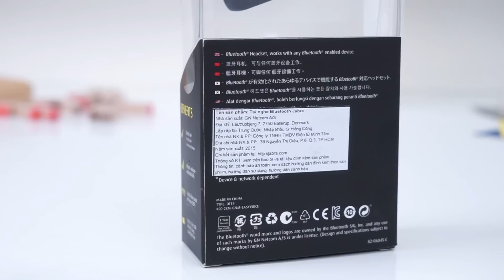FPT Shop - Khui hộp tai nghe Bluetooth Jabra Talk: sành điệu & tiện lợi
Khui hộp tai nghe Bluetooth Jabra Talk: sành điệu & tiện lợi

- Khui hộp tai nghe Bluetooth Jabra Talk
- Đánh giá tai nghe Bluetooth Jabra Talk
- Trên tay tai nghe Bluetooth Jabra Talk
- Video đánh giá tai nghe Bluetooth Jabra Talk
- Video Khui hộp tai nghe Bluetooth Jabra Talk
- Video trên tay tai nghe Bluetooth Jabra Talk
- Hướng dẫn sử dụng tai nghe Bluetooth Jabra Talk
- Video mở hộp tai nghe Bluetooth Jabra Talk
- Video đánh giá chi tiết thời lượng pin tai nghe Bluetooth Jabra Talk
- Video đánh giá hiệu năng tai nghe Bluetooth Jabra Talk
- Video đánh giá màn hình tai nghe Bluetooth Jabra Talk
- Video đánh giá camera tai nghe Bluetooth Jabra Talk
- Video đánh giá khả năng chơi game tai nghe Bluetooth Jabra Talk
- Những điểm mới tai nghe Bluetooth Jabra Talk
- tai nghe Bluetooth Jabra Talk có gì mới
- Có nên mua tai nghe Bluetooth Jabra Talk
- tai nghe Bluetooth Jabra Talk có giá bán bao nhiêu
- tai nghe Bluetooth Jabra Talk có tốt không
- Các tính năng nổi bật, đặc biệt, hữu ích trên tai nghe Bluetooth Jabra Talk
- Mua tai nghe Bluetooth Jabra Talk ở đâu uy tín, giá rẻ
- Mua tai nghe Bluetooth Jabra Talk ở đâu giá tốt, uy tín?
- Giá bán tai nghe Bluetooth Jabra Talk
- Mua tai nghe Bluetooth Jabra Talk ở đâu rẻ nhất
- Giá tai nghe Bluetooth Jabra Talk rẻ nhất
- Màn hình tai nghe Bluetooth Jabra Talk
- Hiệu năng tai nghe Bluetooth Jabra Talk
- Giao diện tai nghe Bluetooth Jabra Talk
- So sánh tai nghe Bluetooth Jabra Talk
- Thời lượng pin tai nghe Bluetooth Jabra Talk
- Unboxing tai nghe Bluetooth Jabra Talk
- Review tai nghe Bluetooth Jabra Talk
- What’s new on tai nghe Bluetooth Jabra Talk
- Shoud I buy tai nghe Bluetooth Jabra Talk
- Where to buy tai nghe Bluetooth Jabra Talk
- Battery test tai nghe Bluetooth Jabra Talk
- Camera test tai nghe Bluetooth Jabra Talk
- Performance test tai nghe Bluetooth Jabra Talk